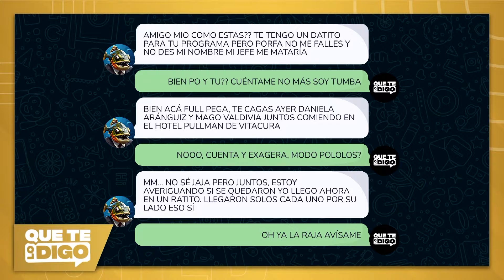“Al parecer ya se estarían LLEVANDO MEJOR”, Paula Escobar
El panel de QueTeLoDigo reveló que Daniela Aránguiz y Jorge Valdivia fueron vistos comiendo juntos en un hotel de la capital.